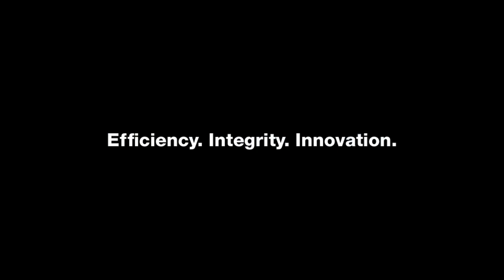Curtin Maritime Debra C Tugboat Profile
The Debra C is a 144’ x 34’ x 13.7’ Tugboat built in 1971. This tug has 2 EMD 16-645 E2 engines with 3,900 Horsepower.